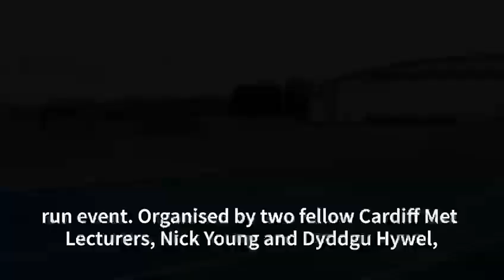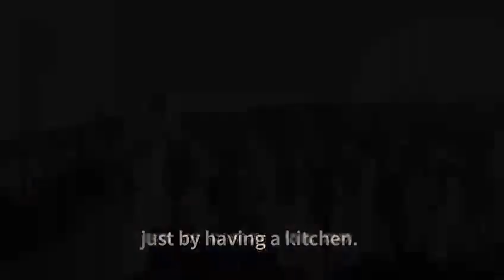'Track and Feed' a 24 hour fundraiser to raise funds to build a kitchen for our Rwandan link school